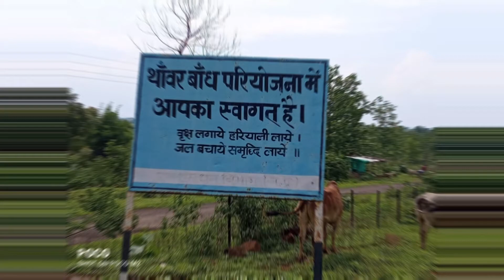थावर परियोजना बीजेगाव पिड़रई जिला मंडला - मुन्ना भैया ब्लॉग्स